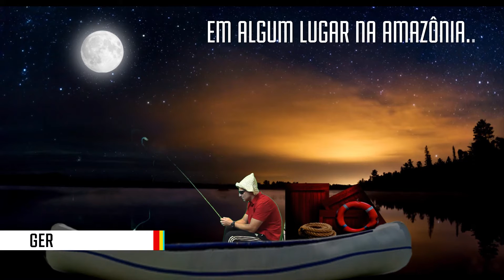A Lua pode influenciar na pescaria? | CIÊNCIA EM SHOW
Nós enviamos o Gerson, o cientista mais destemido de todos pra uma pescaria noturna. Será que a lua influencia na pescaria? Se liga no vídeo!  Quer saber mais sobre nossos conteúdos digitais visita a gente no nosso site e nas redes